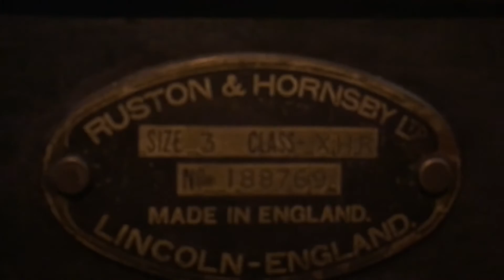Ruston Hornsby HRX size 3 diesel Stationary Engine